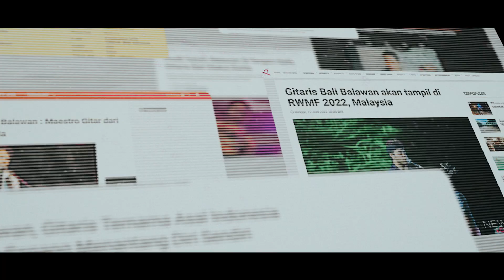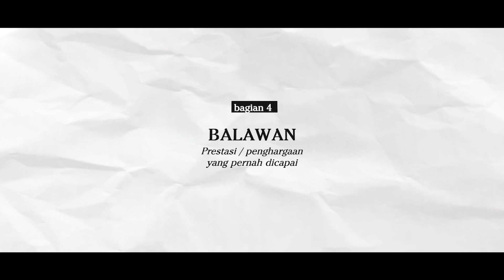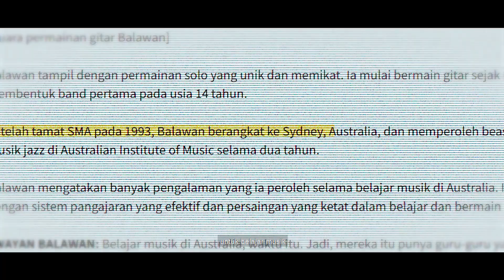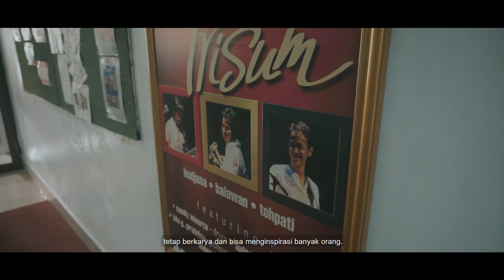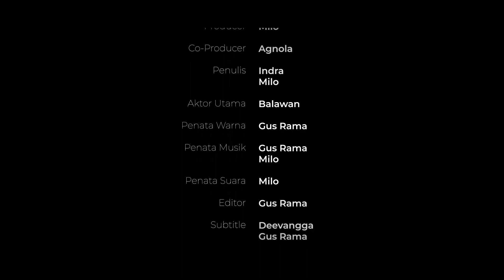Balawan Story Profile